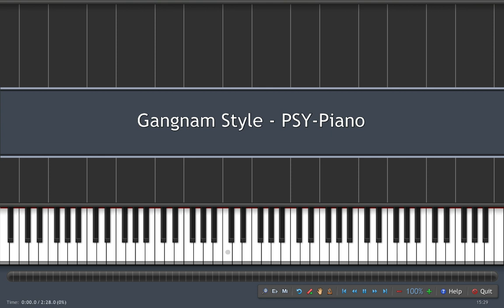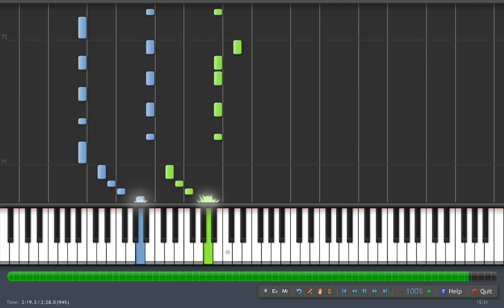Gangnam Style - PSY - Synthesia + MIDI-FILE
Best version!(=